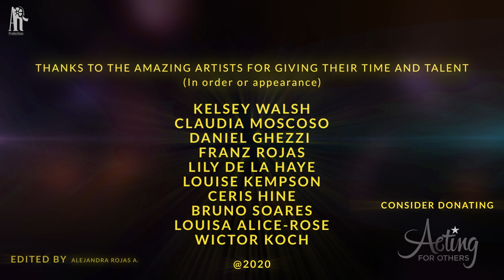What Matters Now (Music by Lyndon Samuel/Lyrics by Robert Gould)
'What Matters Now'

A song for these strange times, 'What Matters Now' brings together a glittering array of performers from Musical Theatre and Classical.

A huge thanks to the amazing artists for giving their time and talent
(in order or appearance)

Kelsey Walsh
Claudia Moscoso
Daniel Ghezzi
Franz Rojas
Lily De La Haye
Louise Kempson
Ceris Hine
Bruno Soares
Louisa Alice-Rose
Wictor Koch

If you are able to, it would be wonderful if you could perhaps donate to one of these excellent charities, who are doing fantastic work to help support artists who are currently out of work while our theatres remain closed, as we wait, in hope, for them to reopen again sometime.

Acting For Others

Acting for Others provides financial and emotional support to all theatre workers in times of need through the 14 member charities.

Fund For Freelancers

(from Paul Taylor-Mills)
"The Turbine Theatre is a charity led by an incredible board in Helen Clarkson, Sasha Regan, Sita McIntosh and myself. All emails will be kept completely confidential. The board will draw funds every ten days depending on how our fundraising efforts are going and will prioritise donations at their discrestion. It could be a little, it could be a lot. That said, the only way to get through this nightmare is for us all to hold each other up in the hope that lots of small endeavours will make the burden easier to manage."

Lyndon Samuel:Twitter: @Lyndon Samuel; Facebook: lyndonsamuelmusic
Robert Gould: Twitter: @bobwordsmith